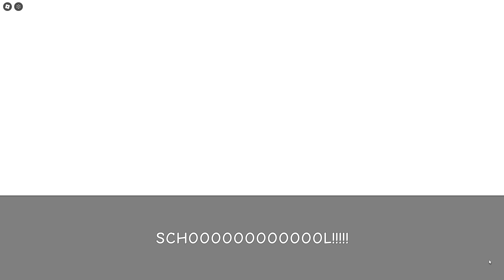Good Ending...? With Father's Clothes - Roblox 🔥NEED MORE HEAT🔥